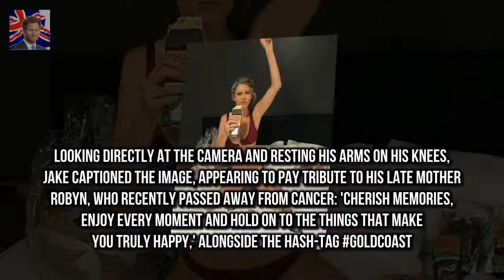And Saturday was no exception for Megan Mar Megan Marx gorges on chocolate while flaunting figure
Shes the Bachelor babe known for flaunting her slender frame in revealing bikini snaps
And Saturday was no exception for Megan Marx the 28-year-old blonde bombshell taking to Instagram to flaunt her taut tummy and slender arms in a maroon-coloured bikini

Aisleyne Horgan-Wallace accuses Jess Impiazi of trying to take her man  Shes been one of the fron:
I take a bath every single night said  Gwyneth Paltrow in boho dress after talking nightly ritual :